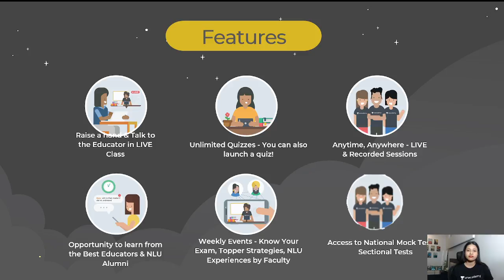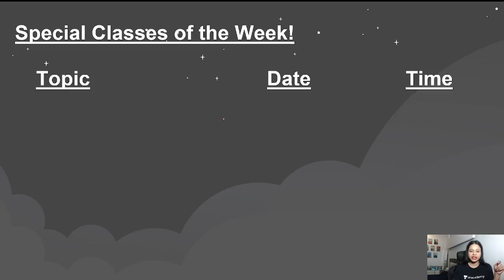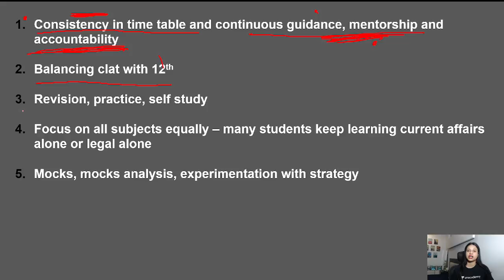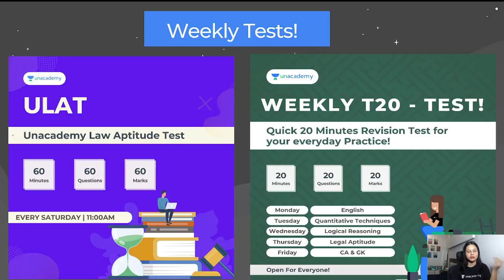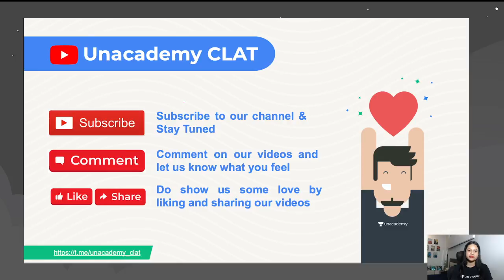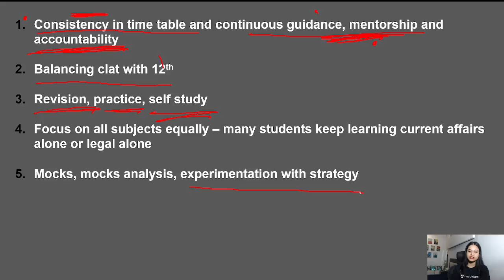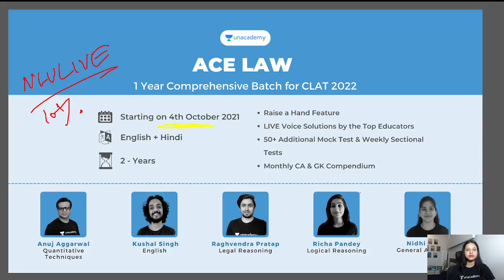5 tips for a good CLAT score | CLAT 2022 Preparation | Aayushi Rajput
In this session, educator Aayushi Rajput will be discussing, 5 tips for a good CLAT score | CLAT 2022 Preparation | Aayushi Rajput

You can enroll to Unacademy Subscription and get the following benefits:
1. Learn from your favorite teacher
2. Dedicated DOUBT sessions
3. One Subscription, Unlimited Access to Live Online Classes and Videos
4. Real-time interaction with best-in-class teachers
5. You can ask doubts in live online classes
6. Limited students in each Class
7. Download the videos & watch them offline

Aayushi Ma'am is an NLU Alumnus with more than 3 years of teaching experience for CLAT. Exam Strategy, English & Legal. She had scored AIR 98 in her CLAT exam.
Almost every law entrance exam, including CLAT and AILET, are in English. Moreover, they have a dedicated section of English in the examination. Therefore it is safe to say that this subject is very important for Law Entrance Exams.